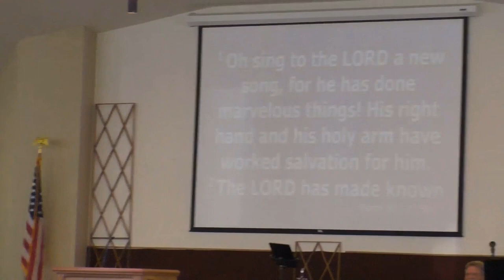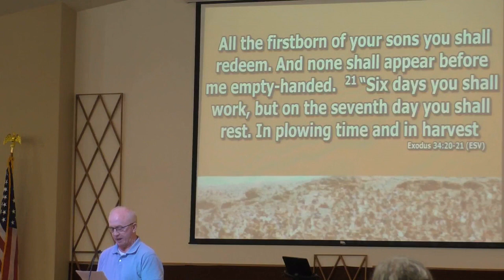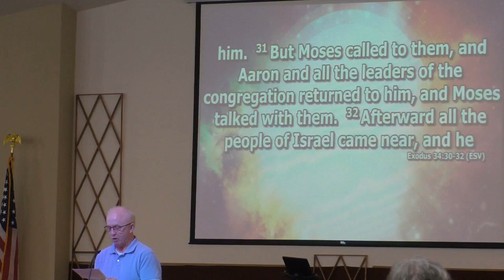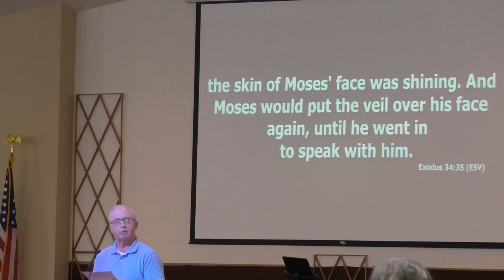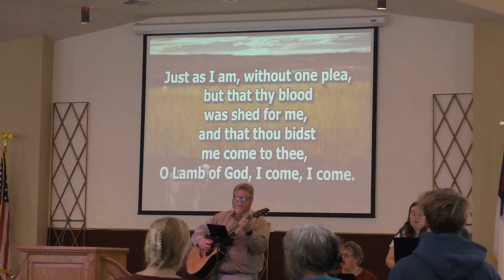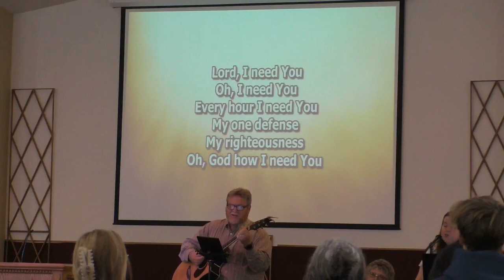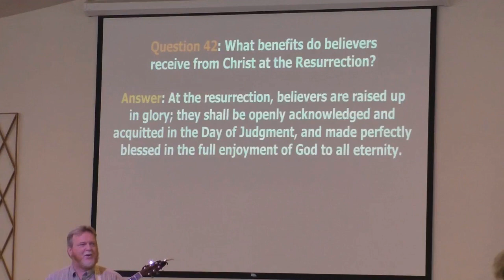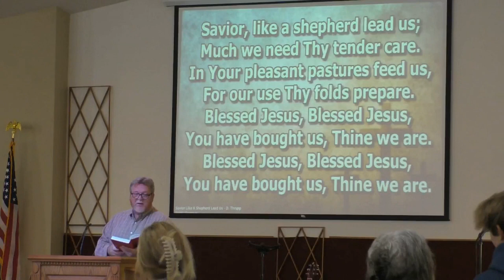FBC Maysville 9 17 23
Weekly service at FBC Maysville, Mo.  Sermon from Acts concerning preparation for the coming of the Holy spirit.  Songs, scripture and fellowship.